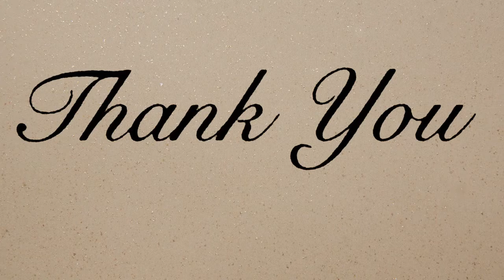13 Degree North Shoot -2